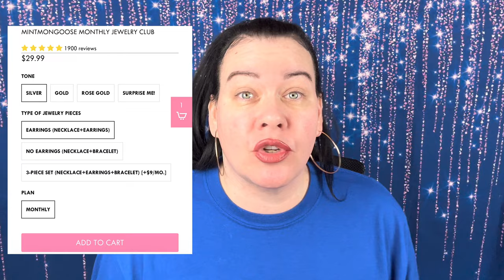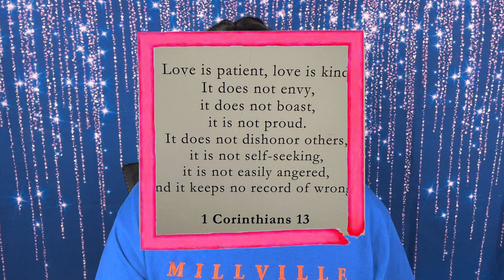Mintmongoose February 2023 / These Are So Pretty! Get 50% Off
In today’s video I’m unbagging and trying on a cheap budget friendly subscription. This is the Mintmongoose subscription. It’s a $29.99 monthly subscription. Use my code ANNE50 to save 50% off your subscription.
This is a cheap subscription but is it too cheap? Let’s find out.

*use code ANNE50 to save $$ off*